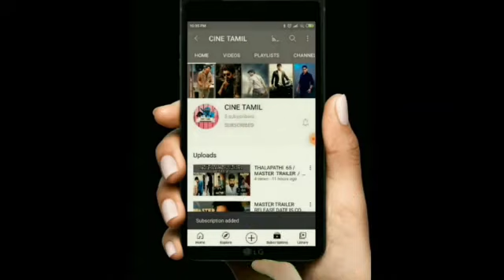MASTER CENSOR CERTIFICATE ISSUE ,CHRISTMAS RELEASE MOVIE ,COBRA MOVIE UPDATE ,PONNIYIN SELVAN RESUME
THIS  VIDEO  IS  ABOUT  MASTER CENSOR CERTIFICATE ISSUE ,CHRISTMAS RELEASE MOVIE ,COBRA MOVIE UPDATE ,PONNIYIN SELVAN SHOOTING  RESUME .